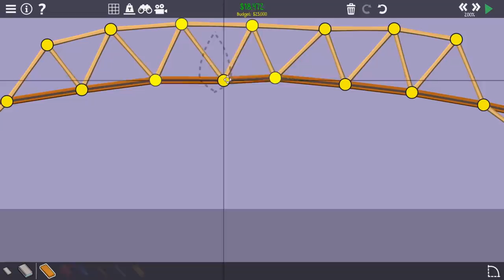Designing a Flawless #1 Bridge in Poly Bridge 2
This bridge was actually flawed but that's okay.

This was my journey of making the #1 Bridge on level 3-10 in Poly Bridge 2. The record was beat within a day, but hey, I was number one for a little bit.